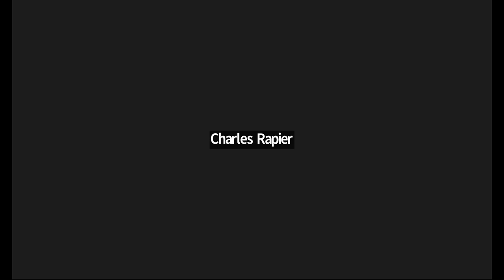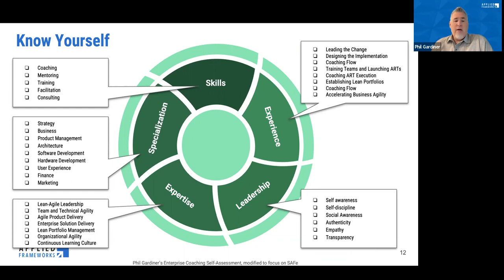SPC Journey - I'm an SPC and a Consultant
As an SPC, you might see yourself as a trainer, as a coach, as a mentor, or as a facilitator. However, the “C” in “SPC” stands for “Consultant.” Check out the recording for the newest episode in the “SPC Journey” series as Phil Gardiner, Michael Robertson and Special Guest Charles Rapierwe discuss consulting skills and how they benefit an enterprise or agency seeking to achieve greater business agility.

Explore topics including:
- What is a consultant and how does that differ from a coach?
- Common challenges (Is it your transformation, or theirs? etc.)
- Winning strategies to succeed
- Preparing the client for sustainability

About the SPC Journey series:

The SPC Journey is a series of webinars and panel discussions, hosted by SPCT Phil Gardiner,  designed to help SPC’s and those they support on their journey to learn, grow, and succeed in implementing SAFe. Check out the other Episodes in the series and follow our YouTube Channel to be notified when new episodes are posted.